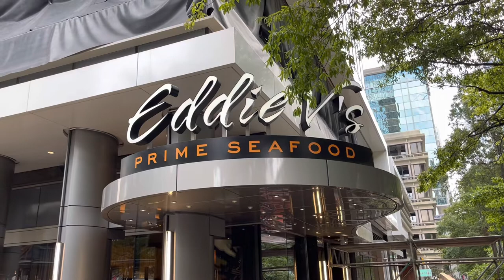Eddie V’s - Prime Seafood Restaurant - Charlotte, North Carolina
For more videos about restaurants from North Carolina, New York, New Jersey, District of Columbia & Georgia, please contact to follow, comment & subscribe to my YouTube Channel - The World According to Rodrick Canute.